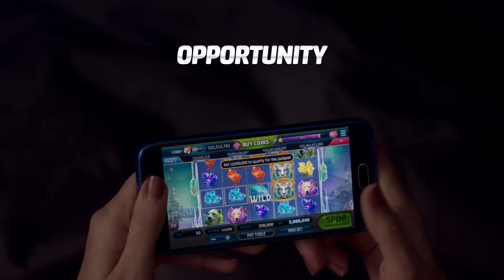Why it’s okay to play Slotomania at 5:25 AM